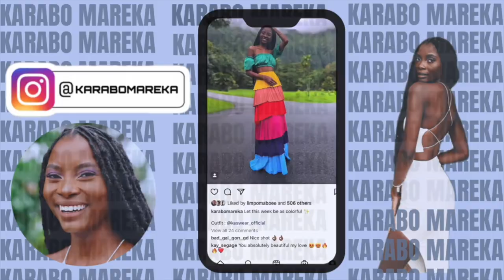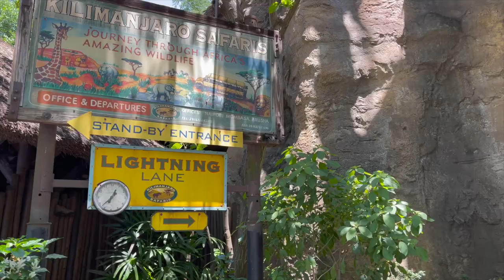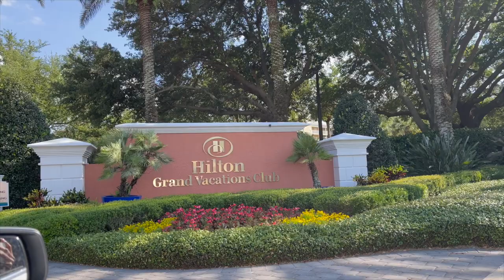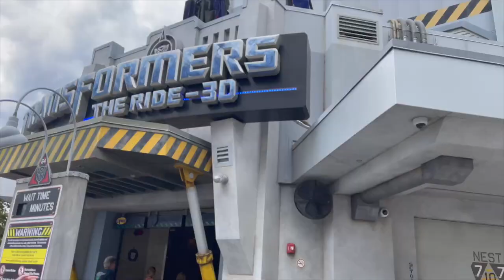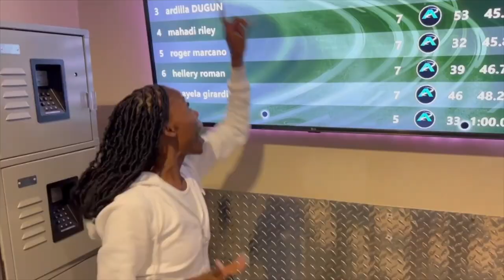ORLANDO VLOG - ANNIVERSARY PART 1 | Disney World, Universal Studios, Go Kart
Hey yall!!!

Hope you guys get to enjoy this first part of our trip! Even though we started on a bumpy road haha, it was so much fun being in Orlando for the weekend! There will definitely be a part 2 coming up in a few days, watch out for that!

``FAQs``
Age : 24
Ethnicity : South African
Camera : Sony ZV1 (vlog camera)
Editing : iMovie